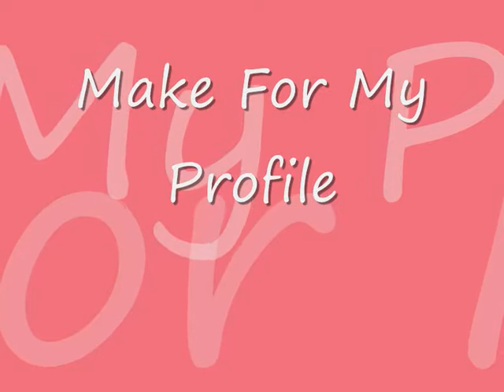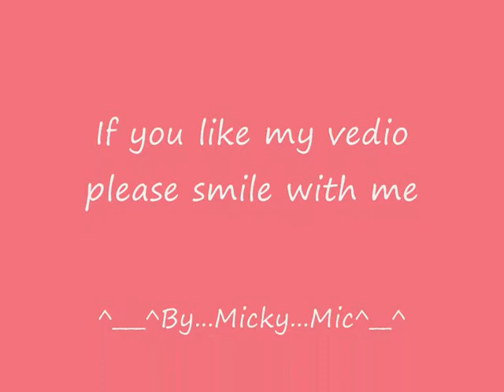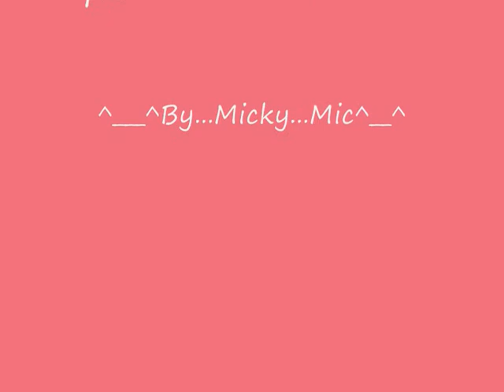Make for my Tagged Profile